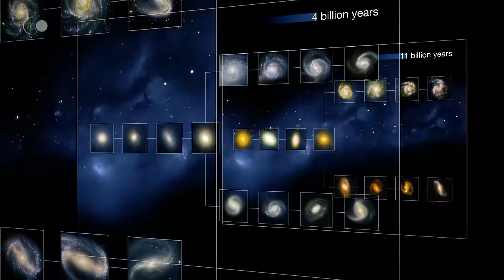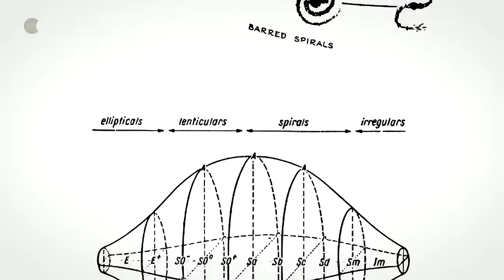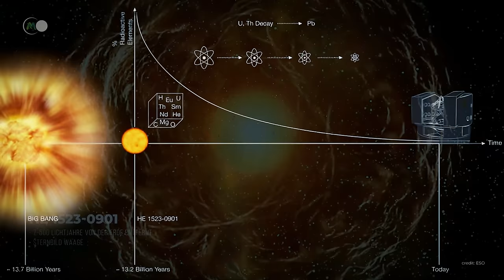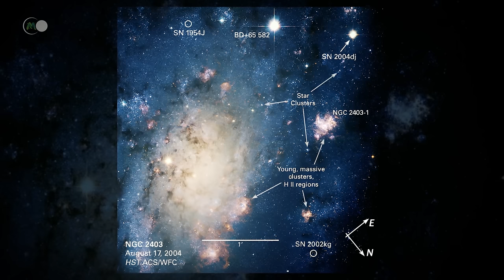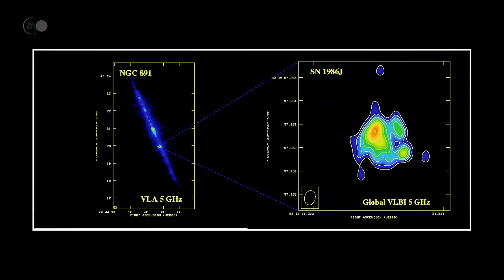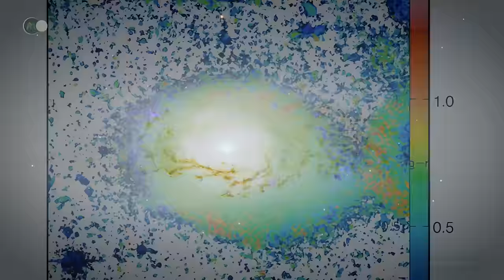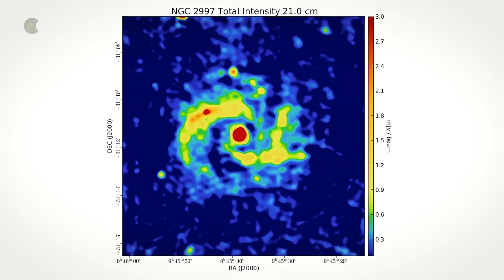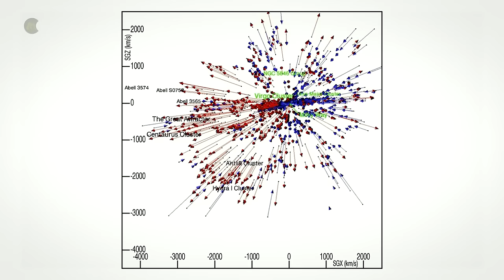Die Entdeckung von Galaxien-Superhaufen: Wo befinden wir uns im kosmischen Gefüge? | Dokumentation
🌍 Wie sind die Galaxien in unserem Universum organisiert? Sind sie strukturiert und geordnet, oder sind sie zufällig verteilt? Welchen Gesetzen unterliegt die Organisation der Galaxien? Viele Wissenschaftler, Astronomen und Astrophysiker haben versucht, diese Fragen zu beantworten. Im Jahr 2023 stehen uns noch mehr technische Mittel zur Verfügung, um das Universum zu erforschen, und alle seine Geheimnisse scheinen nicht mehr so unerreichbar wie früher...
Wir wissen jetzt, dass das Universum aus Milliarden von Sternen, Planeten, Kometen und Asteroiden besteht... Und dass all diese Himmelskörper tatsächlich strukturiert sind! Erstens sind die Sterne in Galaxien organisiert. Das Universum, wie wir es heute kennen, hat zwischen 100 und 200 Milliarden Galaxien! Unsere eigene Galaxie, die Milchstraße, hat 100 Milliarden Sterne und erstreckt sich über eine Fläche von etwa 100.000 Lichtjahren.
Die Galaxien selbst organisieren sich dann in Galaxienhaufen. Das sind Galaxien, die durch die Schwerkraft miteinander verbunden sind. Galaxienhaufen erstrecken sich über etwa zehn Millionen Lichtjahre, und es gibt schätzungsweise 25 Milliarden von ihnen im gesamten Universum!
Galaxienhaufen organisieren sich dann in Superhaufen, Strukturen mit einer Größe von 150 Millionen Lichtjahren, mit einem Dutzend oder mehr Galaxienhaufen. Allein im sichtbaren Universum gibt es schätzungsweise 10 Millionen!

🔥 Zur Erinnerung: Die Videos werden immer sonntags um 18 Uhr veröffentlicht.

💥 Galaxien-Superhaufen:
- Doch zunächst einmal: Was genau ist ein Superhaufen? Wir wissen, dass Galaxien dazu neigen, sich in Gruppen von ein paar Dutzend Galaxien oder in Haufen von Tausenden zusammenzuschließen. Diese Galaxiengruppen und -haufen schließen sich ihrerseits zu Superhaufen zusammen. Superhaufen sind gigantische Gruppen von Galaxien, die manchmal Hunderte von Millionen Lichtjahren umfassen! Jeder Superhaufen enthält Dutzende von Galaxiengruppen und -haufen.
Im Virgo-Superhaufen finden wir zum Beispiel die Lokale Gruppe, die Gruppe von Galaxien, die unsere eigene Milchstraße beherbergt, sowie Galaxienhaufen wie den Virgo-Haufen und den Furnace-Haufen.
Der Virgo-Superhaufen ist der bekannteste Superhaufen, weil er derjenige ist, in dem wir uns befinden, aber er ist nicht der einzige! Der nächstgelegene Superhaufen ist der Hydra-Centaur-Superhaufen, der zwei Superhaufen zusammenfasst, den Centaur-Superhaufen und den Hydra-Superhaufen, die 150 bis 200 Millionen Lichtjahre voneinander entfernt sind. Der Shapley-Superhaufen ist ein weiterer bekannter Superhaufen, der sich in 650 Millionen Lichtjahren Entfernung im Sternbild Centaur befindet.
Superhaufen sind für Astronomen von Interesse, weil wir an ihnen die Expansion des Universums erkennen können. Die Ausdehnung des Universums ist das Phänomen, dass sich die Objekte, aus denen das Universum besteht, in großem Maßstab voneinander wegbewegen. Dabei handelt es sich nicht, wie man meinen könnte, um die Bewegung von Galaxien voneinander weg, sondern um eine Ausdehnung des Raums. Die Expansion des Universums ist die Lösung, die der russische Physiker und Mathematiker Alexander Friedmann gefunden hat, um zu erklären, warum das Universum noch nicht unter der Wirkung der Gravitation kollabiert ist.
Bei der Beobachtung von großen Himmelsobjekten, wie z. B. Galaxienhaufen, führt diese Ausdehnung zu einer Vergrößerung der Wellenlänge des von den Galaxien ausgesandten Lichts, was als Rotverschiebung bezeichnet wird. Im Gegensatz dazu ist die Blauverschiebung die Abnahme der Wellenlänge des von den Galaxien abgestrahlten Lichts. Die Rotverschiebung spiegelt die scheinbare Entfernung zwischen Himmelsobjekten wider, während die Blauverschiebung ihre Annäherung widerspiegelt.

🎬 Das heutige Programm:
- 00:00 - Einführung
- 03:28 - Was ist ein Superhaufen?
- 07:25 - Einführung in den Virgo-Superhaufen
- 14:09 - Die Struktur des Virgo-Superhaufens
- 15:39 - Galaxien im Virgo-Superhaufen
- 17:00 - Die Lokale Gruppe
- 25:14 - Das Filament des Bildhauers
- 31:35 - IC 342/Maffei-Gruppe
- 34:28 - M81-Gruppe
- 37:57 - M101-Gruppe
- 40:34 - Centaurus A Galaxie
- 44:15 - NGC 6744
- 45:35 - NGC 7582
- 48:00 - NGC 1023
- 49:57 - Virgo-Haufen
- 54:49 - Jungfrauengruppe II
- 57:10 - Jungfrauengruppe III
- 58:36 - NGC 4697
- 01:01:30 - NGC 5033
- 01:04:04 - Die Hundewolke
- 01:09:20 - Löwe Gruppe I
- 01:13:05 - Löwe Gruppe II
- 01:15:22 - NGC 2997
- 01:16:38 - Die Seebrassengruppe
- 01:17:49 - Der Ofenhaufen
- 01:20:23 - Der Eridan-Haufen
- 01:22:43 - Die Bewegung des Virgo-Superhaufens